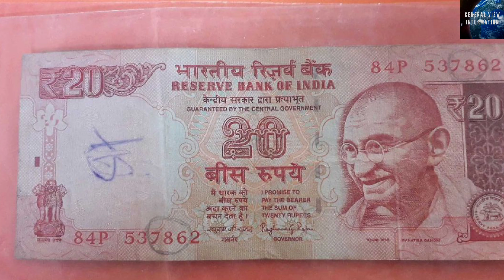दोस्तों अगर आपके पास कोई फटा नोट होतो, आप किसी भी बैंक में जा कर अपना फटा नोट change करा सकतें है!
R.B.I के अनुसार फटा हुआ, गन्दा और पुराण नोट आप किसी भी बैंक शाखा में चेंज करा सकतें है.
दोस्तों क्या आपके पास कोई फटा और गंदा नोट है|, जिसके ख़राब होने से आपको लगता है, के अब ये  किसी काम का नही रहा, तो ठहर जाईये दोस्तों क्यूँ की दोस्तों अगर आपके पास कोई फटा नोट होतो, आप किसी भी बैंक में जा कर अपना फटा नोट change करा सकतें है|
R.B.I. यानि कि Reserve Bank of India की guidelines के अनुसार फटा हुआ, गन्दा और पुराना नोट आप किसी भी बैंक शाखा में बदल सकतें है|
और ये बिलकुल सच बात है दोस्तों|